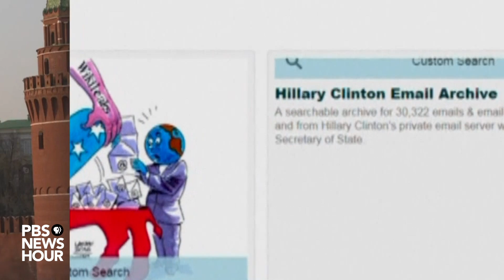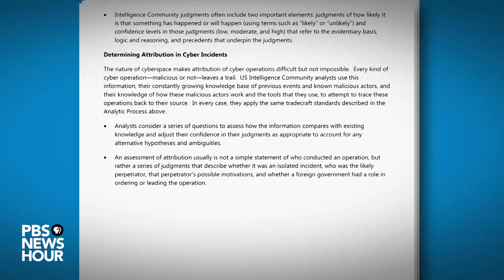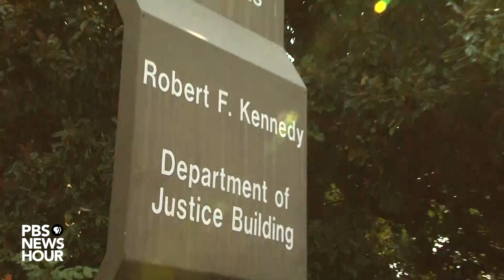The history of Russia’s 2016 election meddling in 4 minutes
There is no doubt that Russia’s government attempted to influence the 2016 U.S. presidential election. Here’s what we know.